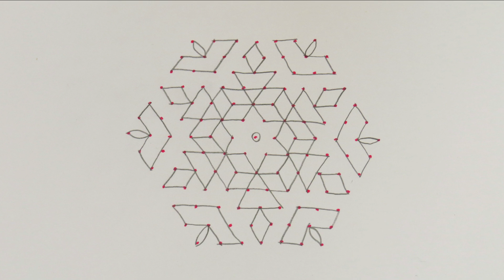Beginners rangoli design |13*7 dots rangoli | daily muggulu designs simple kolam designs